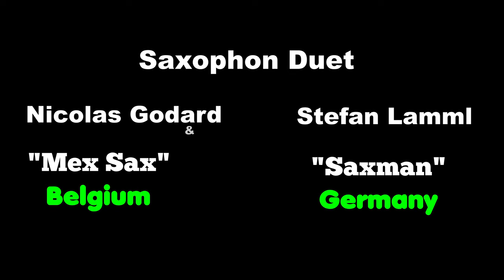"Quando, Quando, Quando"-(Buble/Furtado)Sax Duet-"Mex Sax & Saxman"-Backingtrack Saxman Stefan Lamml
A international cooperation with Mex Sax & Saxman

Eine internationale Zusammenarbeit zwischen Mex Sax-einem Saxophonisten aus Belgium und Saxman Stefan Lamml.
Als Vorlage diente der Song "Quando,Quando,Quando" von Michael Buble und Nelly Furtado . Im Orginal als Duett.

Mein Equipment:
x Neueste CD von Stefhans
Empfehlungen:
x Das Saxophonbuch für Anfänger
x Saxophonschule
x Saxophonschule zum Improvisieren
x Das Saxophon Funk Buch
x Das Saxophon Funk Solo Buch
x Blues Playalongs
x Saxophon Pop Balladen
x Christmas Time für Sax
x 10 leichte Songs für Christmas
x Latin-Standarts für Saxophon
x Sax Plus Play along (sehr zu empfehlen!) Instrument für Anfänger
x Tenor Saxophon für Anfänger (Mindestkategorie)

"Quando quando quando" (or "Quando, quando, quando"; pronounced [ˈkwando ˈkwando ˈkwando]) is an Italian pop song from 1962, in the bossa nova style, with music written by Tony Renis and lyrics by Alberto Testa. The song, originally recorded in two different
The song is one of the best-selling singles of all time, with more than 50 million sold
The title translates as "When, When, When".
The song has been used and remixed by many artists and in many different arrangements, including English pop singer Engelbert Humperdinck in 1968. In 2005, Michael Bublé performed the song as a duet with Nelly Furtado. There is an instrumental Latin version by Edgardo Cintron and The Tiempos Noventa Orchestra. The song was a 1962 Billboard Top 100 entry by Pat Boone.